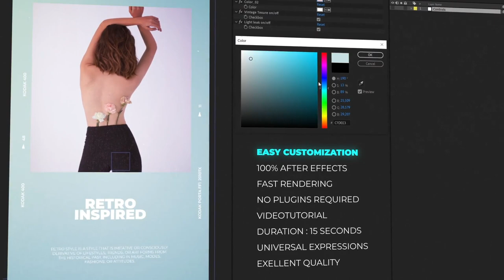Retro Instagram Stories - Vintage Style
Perfect for Instagram!

This Retro/Vintage templates are great for advertising your photography, fashion promo, corporate presentation, trip slideshow,wedding slideshow, products and more!

It gives you the ability to create absolutely stunning stories with professional design.

Just add your images or videos change the text and color and enjoy! Beautiful vintage color correction
Bonus Promo Included
2 Free Texures included from my 16 Texture Pack
Fast Rendering
After Effects CS6 and above
Each scene is 15 seconds long
Universal expressions
Free Updates on new textures
Well organized
Excellent quality!